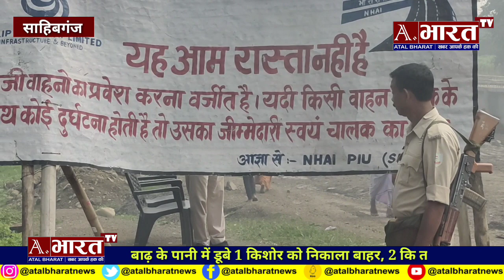साहिबगंज में बाढ़ के पानी में डूबे हुए एक किशोर को मृत अवस्था में निकाला बाहर, दो की तलाश जारी।